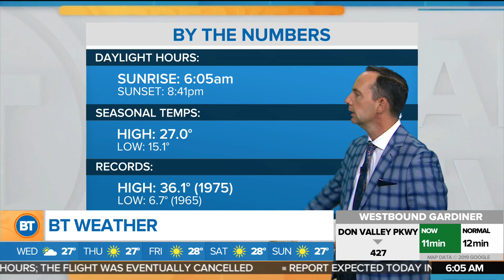Sun and cloud in the GTA on Wednesday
A high of 27 C with a humidex of 32. CityNews weather specialist Frank Ferragine has the forecast details.